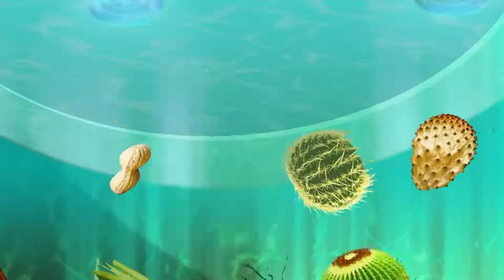new season- हिंदी Oggy and the Cockroaches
doreamon.